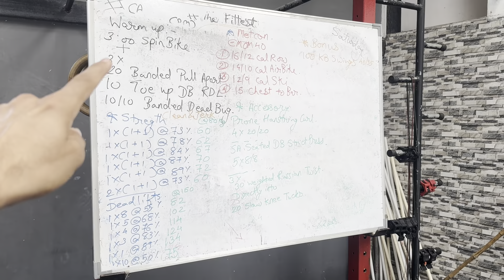Ajinkpower fitness series day 13